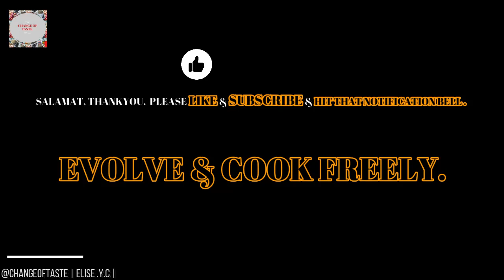| Change of Taste | Channel Trailer | Cooking Channel |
Hello and Kamusta! I'm Elise and welcome to 'Change of Taste', a  cooking channel focused on cooking and paying homage to  Filipino cuisine and more. We are venturing back to Filipino/Asian heritage to share classical/traditional, to progressively innovative- elevated Filipino food. Join me on a  journey of rediscovering Filipino delicacies and more!

RECIPES WILL BE AT THE END OF EACH VIDEO.